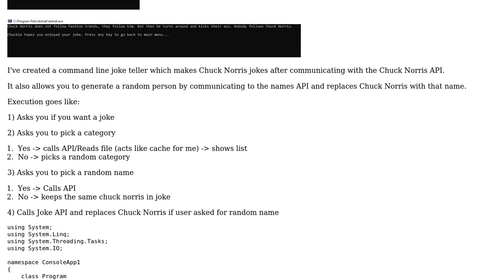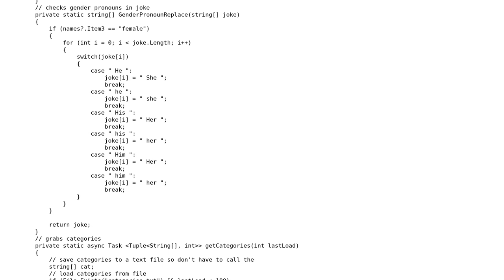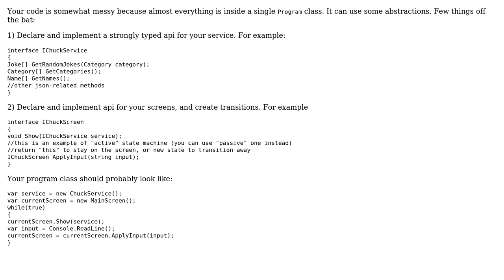Code Review: Chuck Norris Joke Teller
With thanks & praise to God, and with thanks to the many people who have made this project possible! | Content (except music & images) licensed under CC BY-SA | Music | Images & others | With thanks to user Patrick Adams user Nikita B and the Stack Exchange Network Trademarks are property of their respective owners. You are responsible for your own actions.